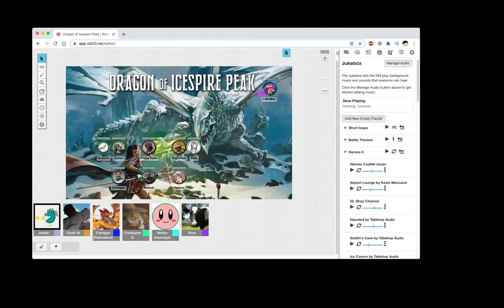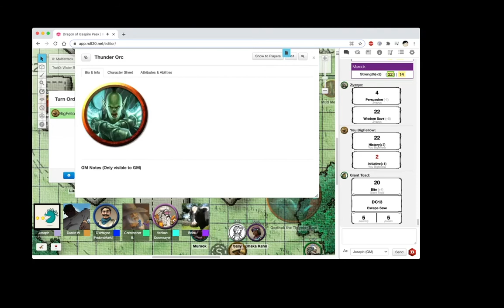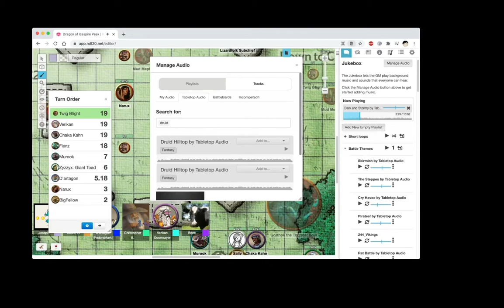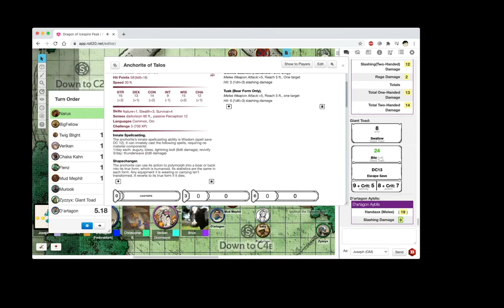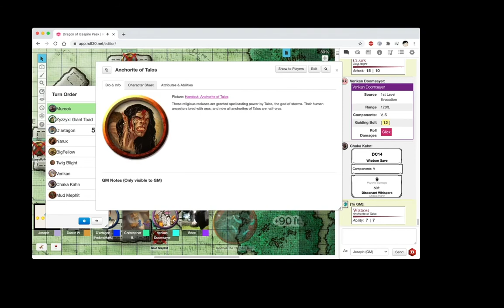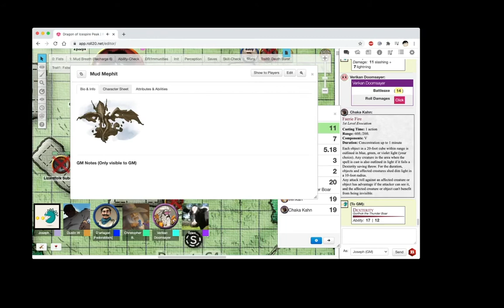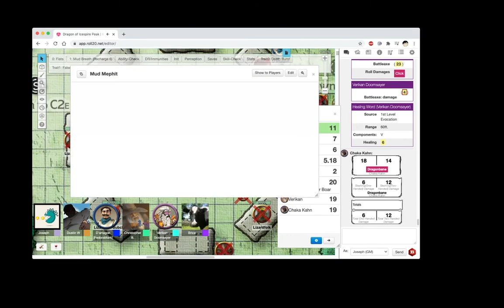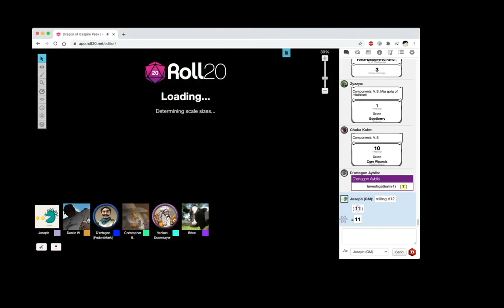D&D - Dragon of Icespire Peak - Game 15 (The Circle of Thunder)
The LegendaryFrog Cast Play D&D Together

The party confronts the Storm ritualist of the Cult of Talos

Featuring:

Mark as the Human Fighter "D'artagon Ayblls" @th1rt3en_TM
Chris Boe as the Warforged Artificer "You BigFellow" @chrislboe
Sarah as the Kalashtar Bard "Chaka Kahn
Brice as the Lizardfolk Druid "Zyzzyx"
Dustin as the Loxodon Barbarian "Murook." @duswatts
Bun as the Duergar Cleric "Verikan Doomsayer" @SuperBunnyBun